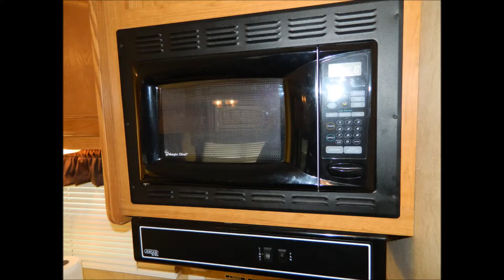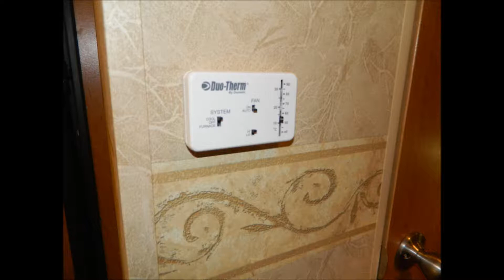My Movie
salem 30ft 2008 le model